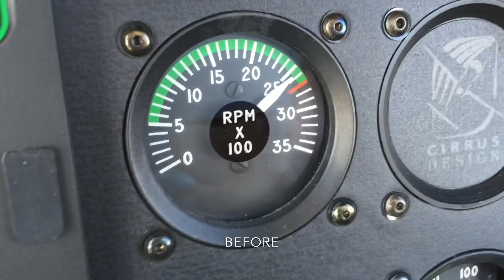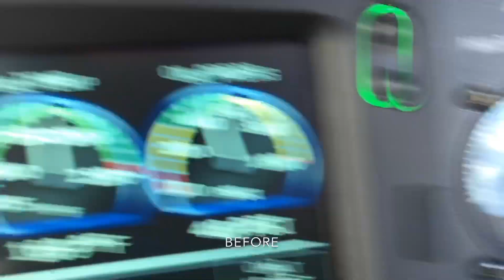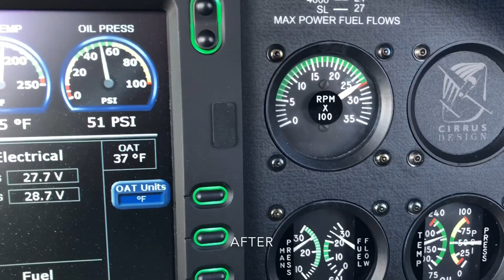Bouncing tach SR22 solved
Solved bouncing tach issue on Cirrus SR22 by cleaning alternator slip ring per manufacturers video.